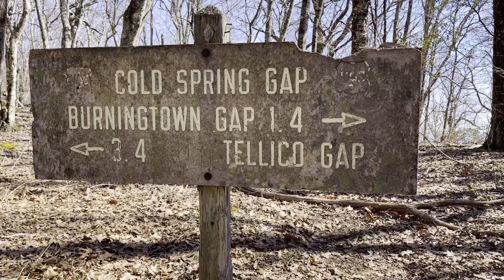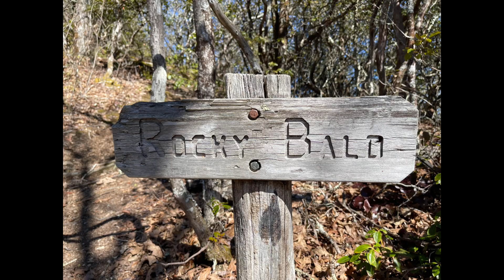2021 Appalachian Trail thru hike |Day 13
Day 13 - views for days